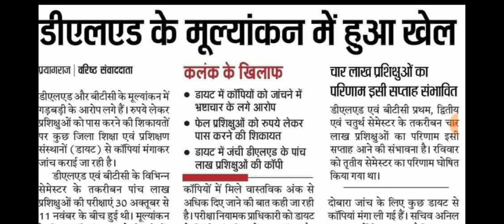डीएलएड मूल्यांकन में हुआ खेल | पैसे देकर फेल छात्र हुए पास | DElEd Result 2021